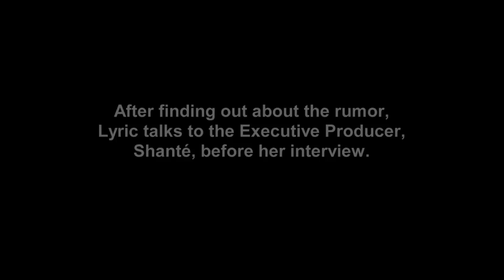I'm Gonna Beat Her A**! 🤬🤯 Beyond the Pole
Lyric reacts to the rumor being spread about her. Will she be able to contain her anger?!

This new series gives a behind-the-scenes look at Atlanta’s hottest dancers! While facing a fierce and fiery mentor, these women hustle to gain financial freedom. The stakes have never been higher as they journey to move “Beyond the Pole."